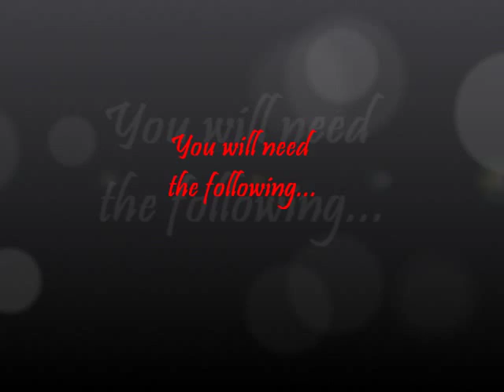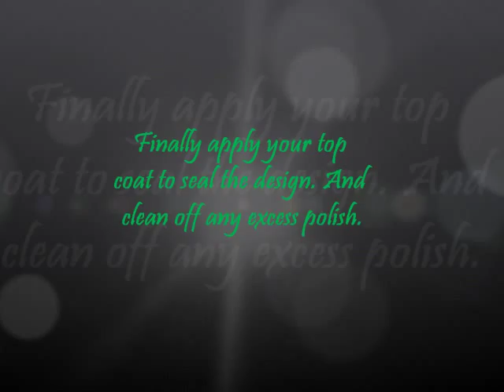Christmas French Tip Nail Art Tutorial (10 Designs of Christmas)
Want to do something simple for Christmas on your nails? French tip is the way to go!

Design 7 out of 10 Designs of Christmas

Nail Polishes Used:
Sally Hansen Diamond Strength Hardener (Base/Top Coat)
Essie - Topless And Barefoot (NOTE: I am not sure this is the exact name. I got this from a ROSS and it was wrongly marked with CLAMBAKE)
Sinful Colors Nail Art - Simple But Fun
Sinful Colors Nail Art - Be My Valentine
L.A. Colors Art Deco - Silver Glitter

Post any questions/requests in the comments!! :)